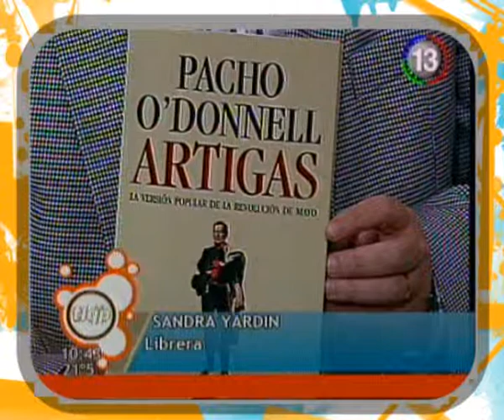SANDRA YARDIN_en Todo lo que Pasa 09 04 12.mpg